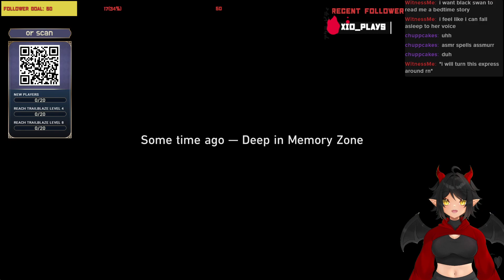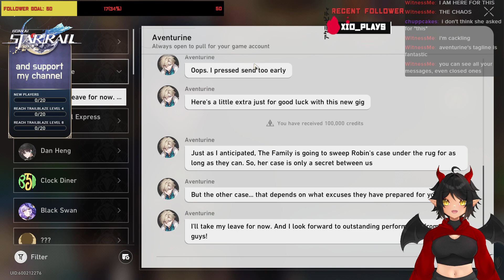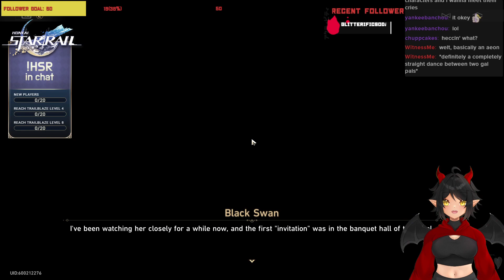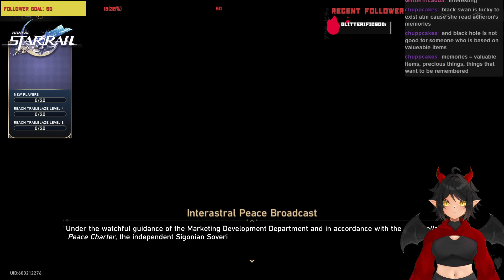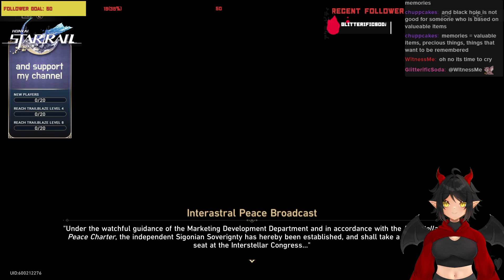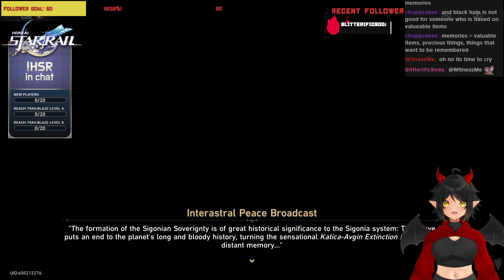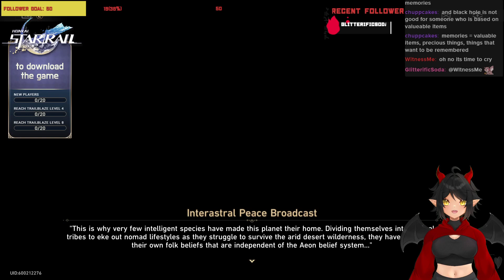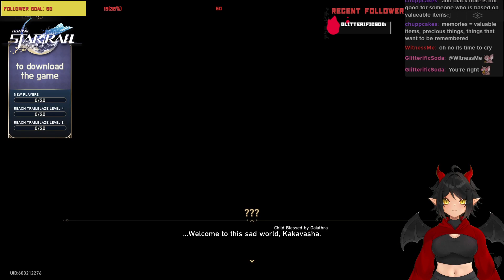Pronunciation Is Not My Forte.... (Trailblaze Mission 2.1)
Wanna join the chaos? Check me out on twitch!
Eviathan_

Sun/Mon/Wed/Thurs
9pm-12am est

Profile Picture by
Carinaursa on Twitter/Vgen

Pngtuber by
BenikoArt on Twitter/Vgen